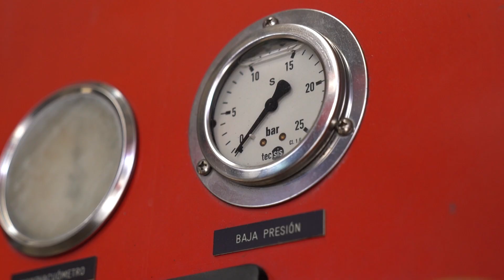Som dones i som bomberes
La Clara Latorre, primera dona Cap de Guàrdia dels Bombers de Barcelona, i la bombers Míriam Galisteo expliquen com van preparar-se per ser bombera.